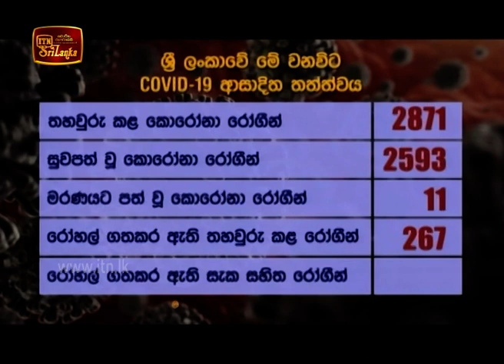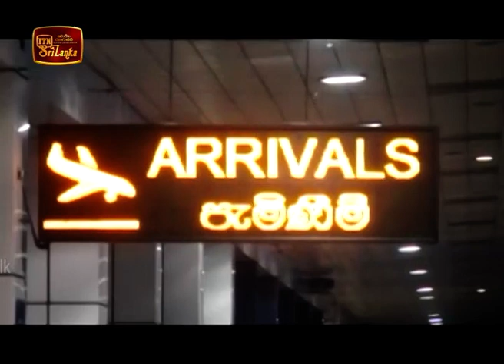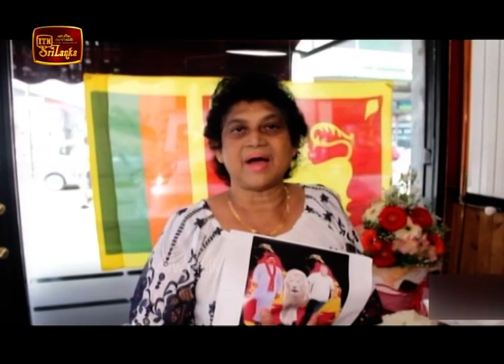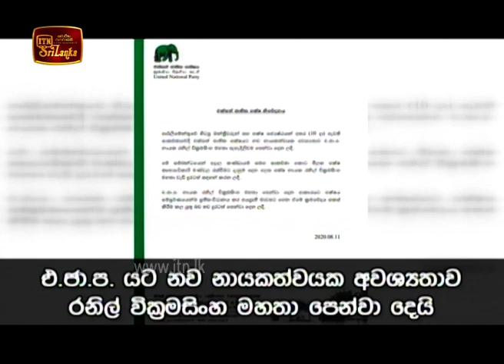ITN News 2020-08-11 | 12.00 PM